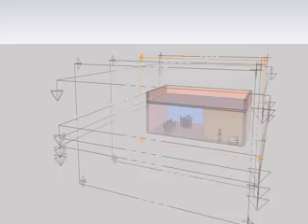Sketchup simple animation.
Sketchup scene animation